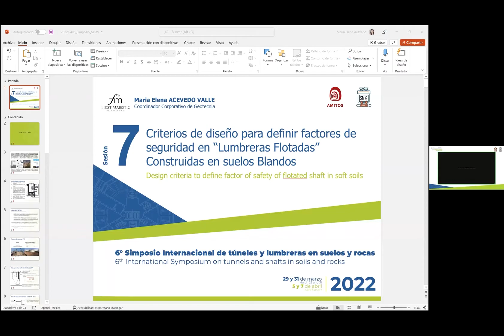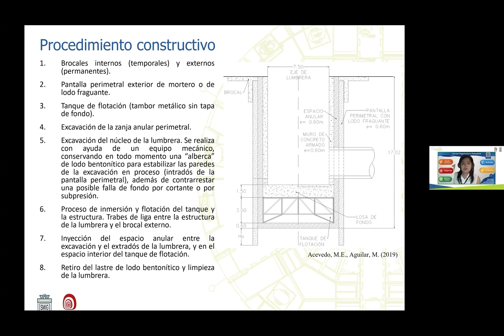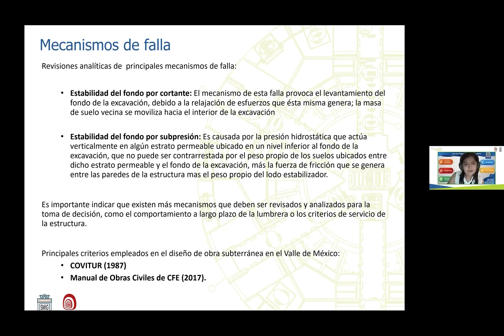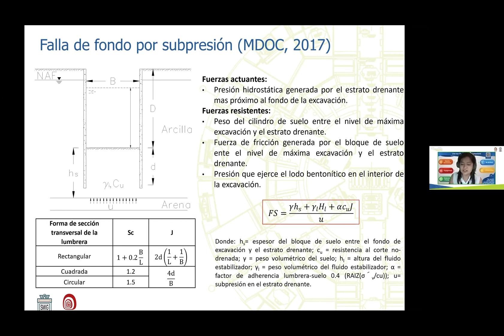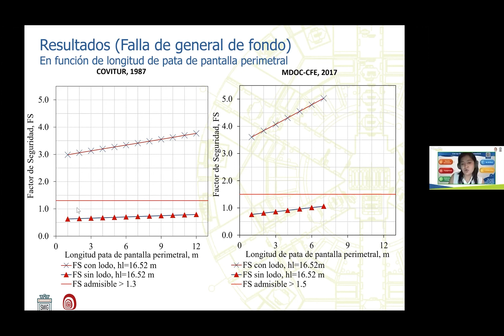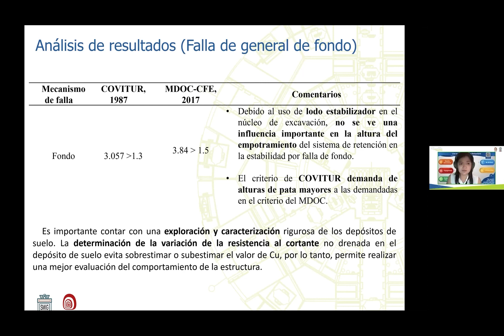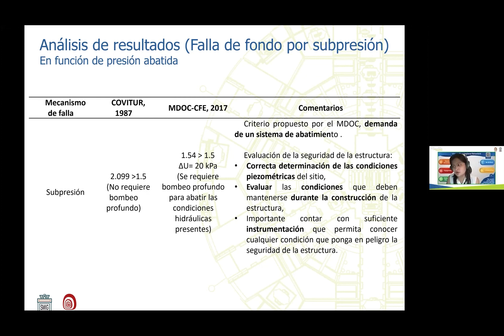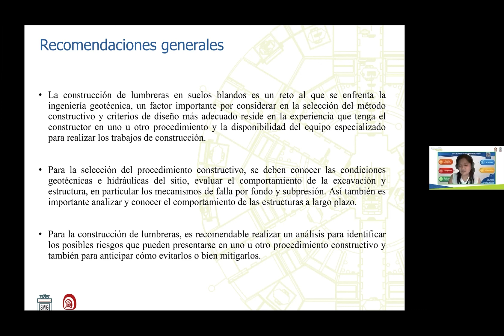María Acevedo | GIJ OS34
Artículo presentado en el 6o Simposio Internacional de Túneles y Lumbreras en Suelos y Rocas.